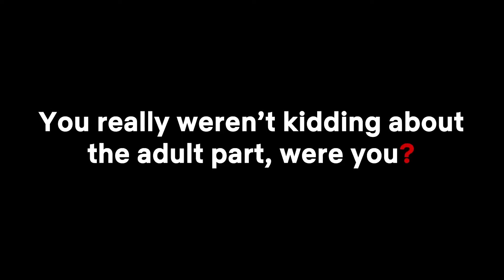What The F**k Is...Hoops? | Netflix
Seen Hoops on Netflix and wondering what it is, who is in it, or what it's about? We've f**king got you covered.

Coach Ben Hopkins is taking life by the ball. HOOPS, a Netflix original animated comedy series starring Jake Johnson and created by Ben Hoffman, premieres August 21.